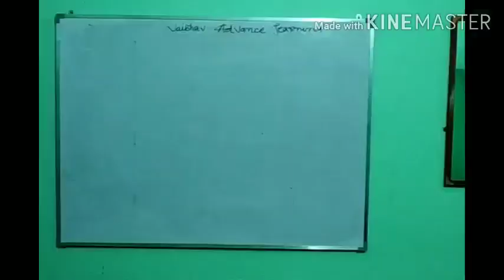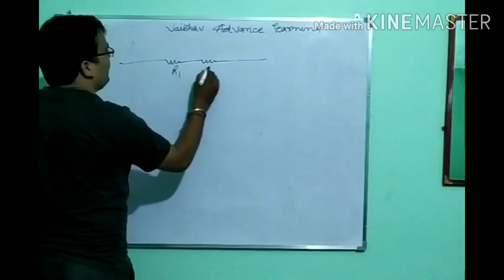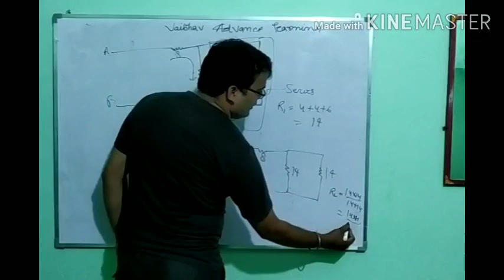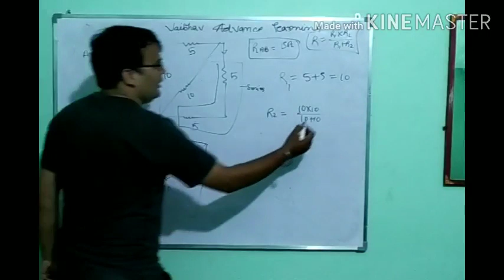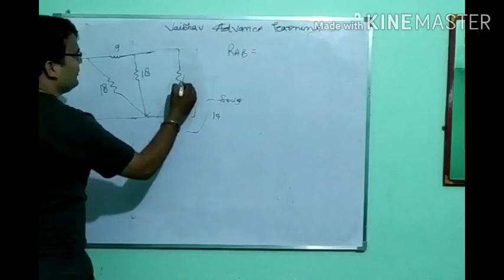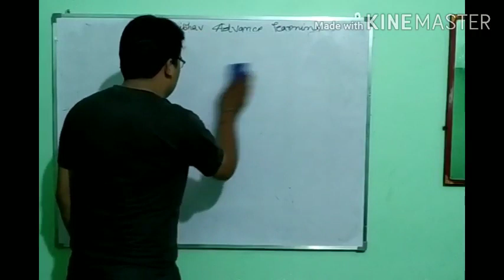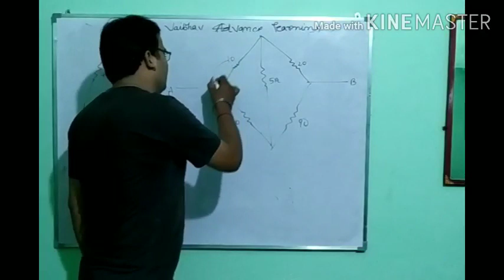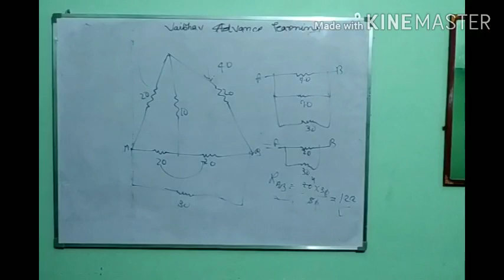Problems on resistance at platform of vaibhav advance learning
In this vedio difficult problems on series and parallel connection of resistance have been given.
Show and take advantage.